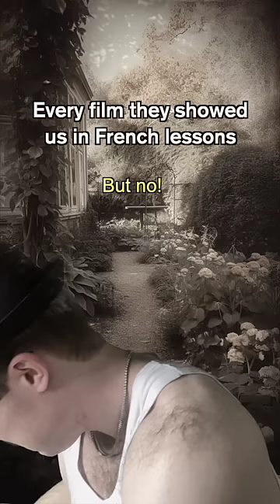every film they showed us in a french lesson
the suburbs of paris look bleak fr.

inspirations: la haine, les intouchables, street flow, les mauvaises herbes, neuilly sa mère etc. etc.

[FREE FOR PROFIT] 90s Boom Bap Hip Hop Instrumental "No Time" | Old School Rap Beat By Sedivi
Chopin - Waltz - Op.34, No.3 In F Major